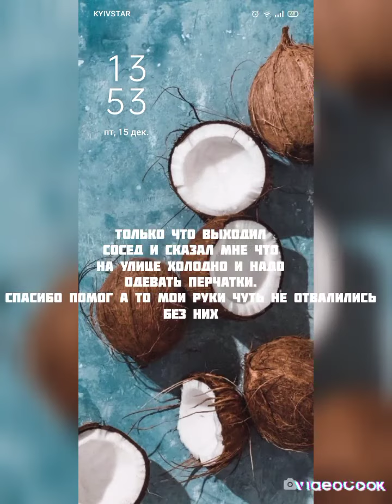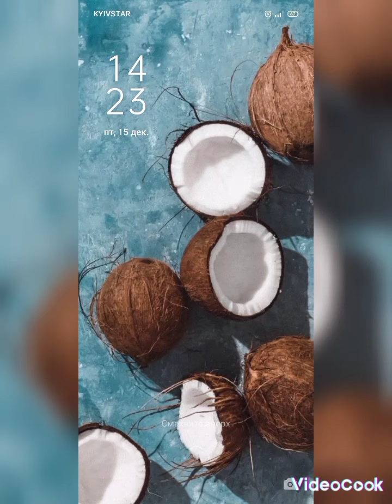как я сходил на кружок по бисеру (идеи можно брать)